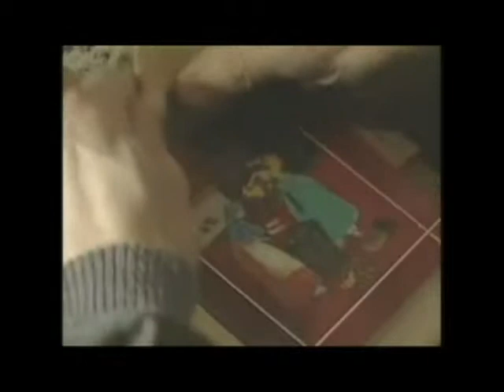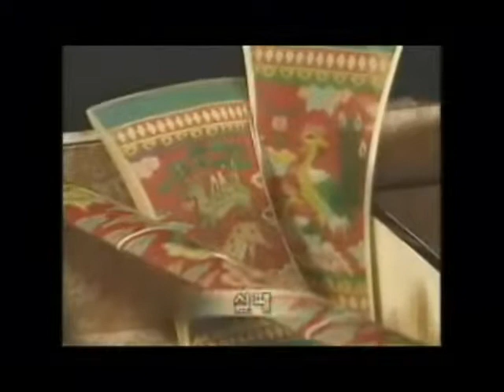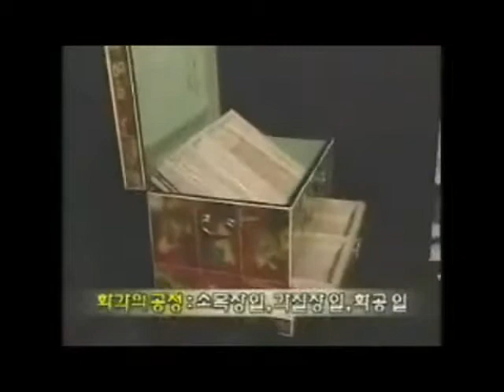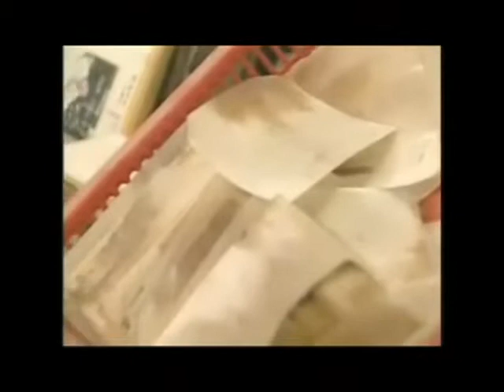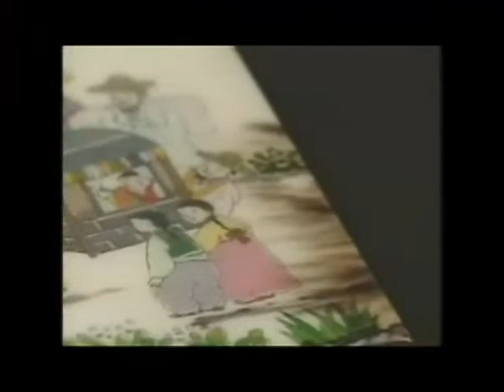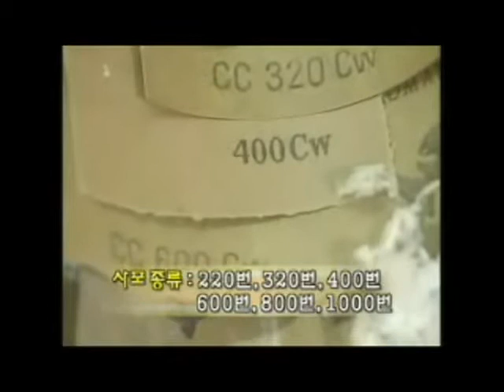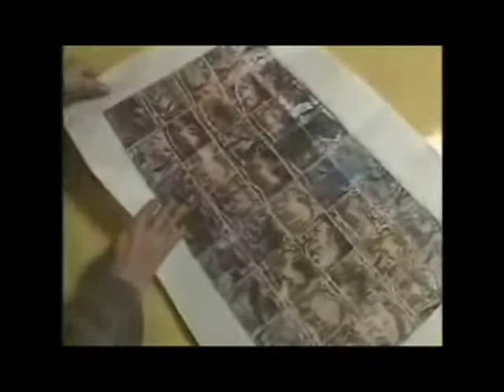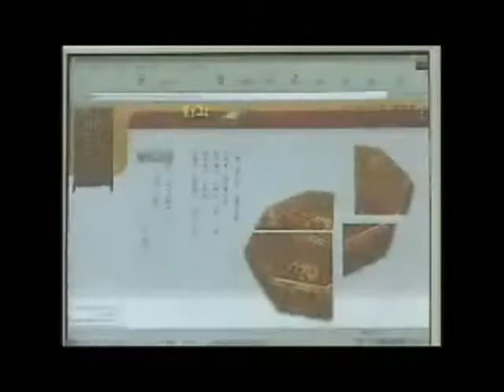Master artisan of ox-horn crafts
[Encyclopedia of Local Korean Culture] Master artisan of ox-horn crafts